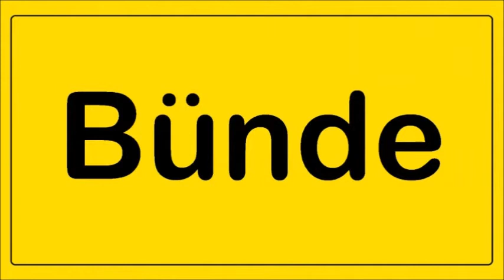"Telstars" (Beatband aus Bünde) -- 17-21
22. März 2014 im "Dolbi" Bünde - Erstes Konzert nach 50 Jahren !